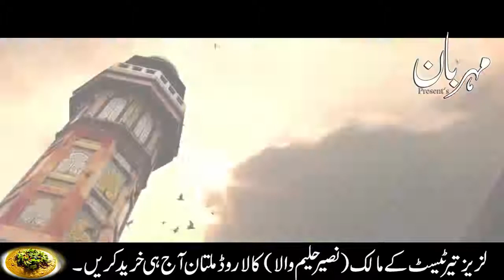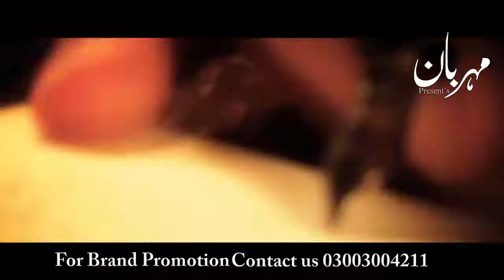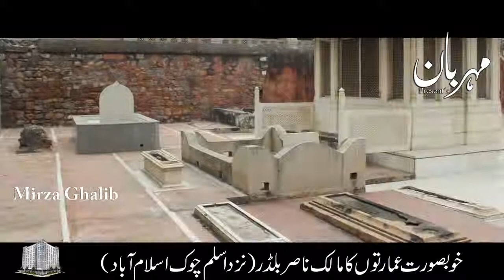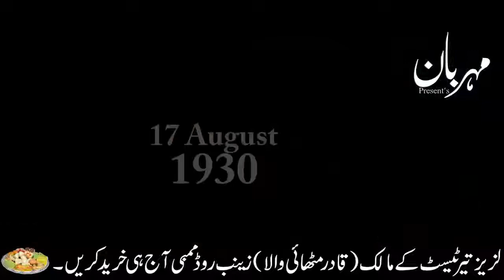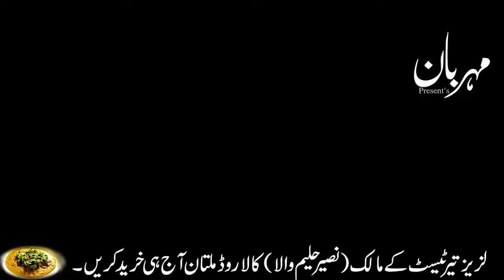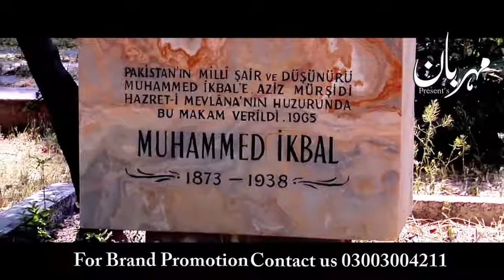Allama Iqbal Documentary